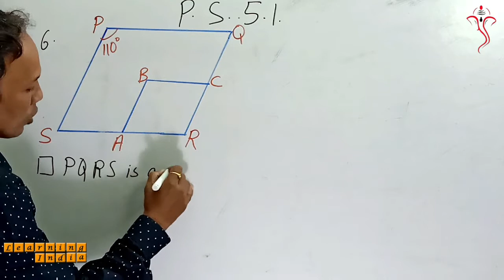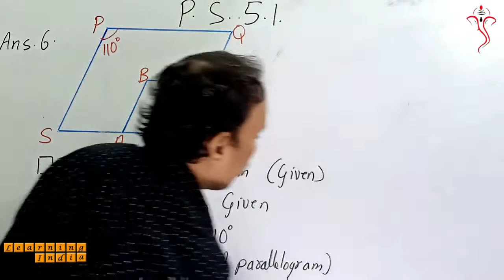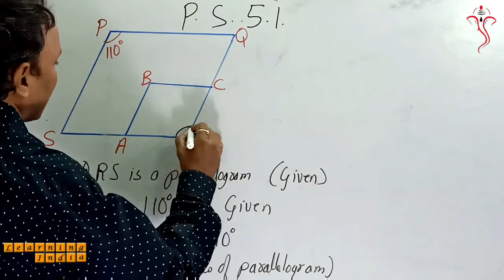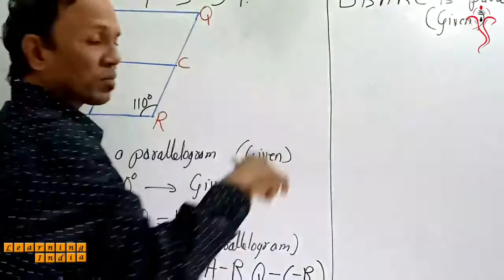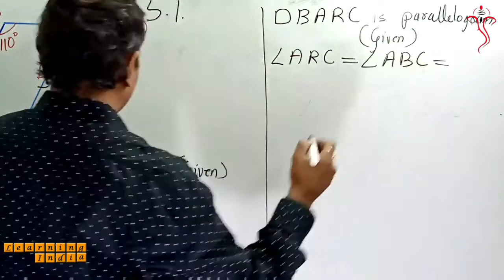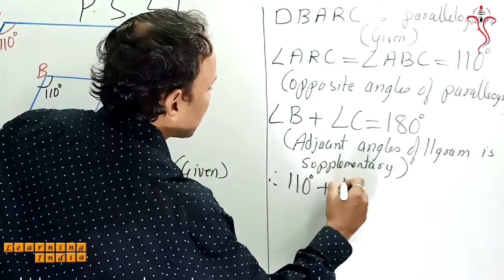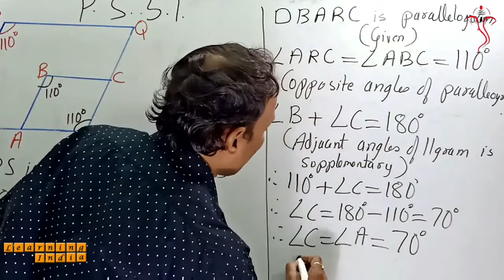P. S. 5.1 - Q 6 - Quadrilaterals - Lesson 5 Class 9th Maharashtra State Board New Syllabus - Maths2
Hello Students,

Practice Set 5.1 - Question 6 - Quadrilaterals - Lesson 5 Class 9th Maharashtra State Board New Syllabus - Maths2

In this video you will about lesson quadrilateral and also will learn the types of quadrilaterals. So watch this video till end and  understand the concept.

We are going to solve all the Practice set in very easy manner. Each Practice set will be explained in very simple and detailed manner.

Topic Covered

1) Question 6

Watch this video till end and understand the concept.

Maths 1

SETS (Lesson 1)

Real Numbers (Lesson 2)

Maths 2

Basic Concepts In Geometry (Lesson 1)

Parallel Lines (Lesson 2)

Traingle (Lesson 3)

Constructions Of Triangles (Lesson 4)

Thanks & Regards
Learning India